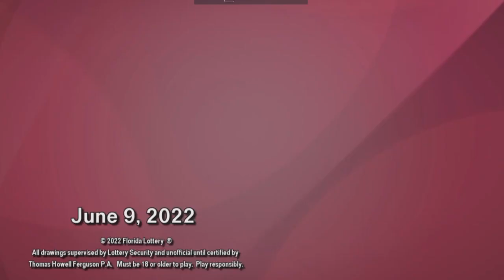PICK3 AND PICK4 DIA Resultado del JUEVES 09 DE JUNIO de 2022 ✅🥇🔥💰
Hola buenas DIAs, te presentamos los resultados de las loterías y chances en Colombia, vamos con el Resultados del Chance El PICK3 AND PICK4 DIA del JUEVES 09 DE JUNIO de 2022.

Resultado Loteria de Bogotá JUEVES 09 DE JUNIO de 2022 (Número Ganador) 💰💰💰Resultados Lotería de Bogotá 09 DE JUNIO de 2022